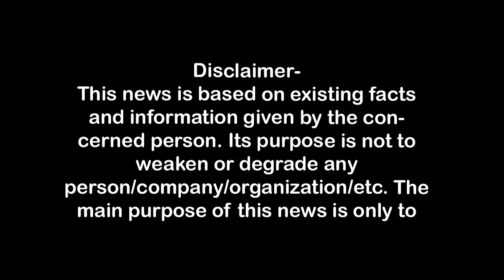यौम ए आशूरा के दिन इमाम हुसैन की याद में डूबे सोगवार#First Byte.tv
यौम ए आशूरा के दिन इमाम हुसैन की याद में डूबे सोगवार,
कर्बला जंग में हजरत इमाम हुसैन व 72 साथी हुए थे शहीद,
अब्दुल्लापुर में बड़ा कदीमी जुलूस निकाला गया,
आजादारों ने कर्बला के शहीदों को किया याद,
जुल्जना,ताजिये व अलम बरामद किये गये,
सोगवारों ने किया जंजीर का किया मातम,लहुलूहान,
आतंकवाद मुर्दाबाद के लगाये गये नारे,

1.वाकई मोदीजी की तुलना नेहरूजी से नहीं की जा सकती